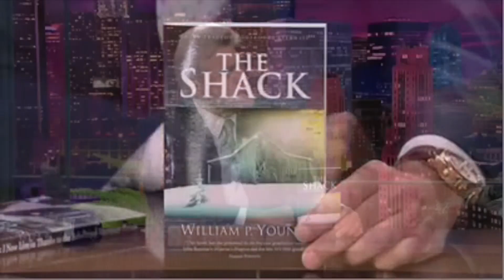What Does The Shack Movie Expose in the Modern Church?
What does the popularity of The Shack movie within the professing Church tell us? What does it say about the Church's discernment? How does the movie expose the Biblical ignorance of God's law by the modern Christian Church? How is William Paul Young responding to his critics and accusations of heresy?